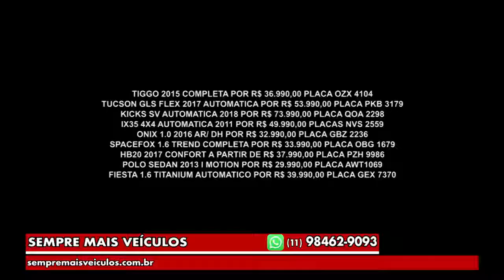Gazeta Motors - Sempre Mais Veículos